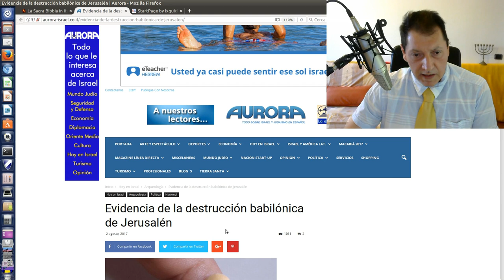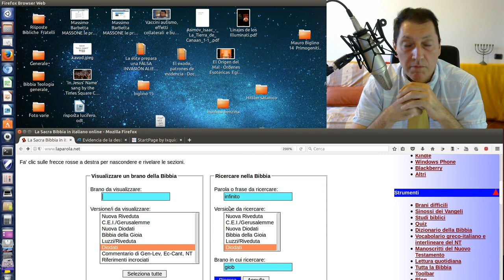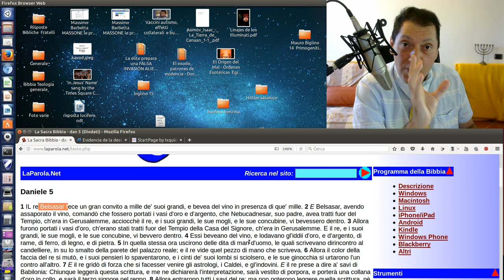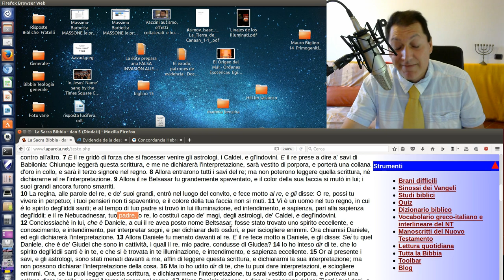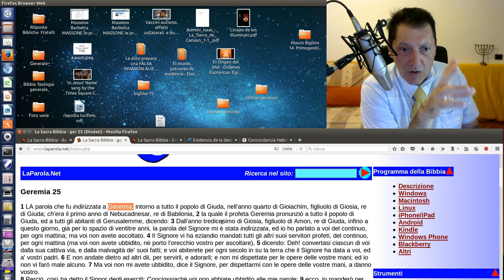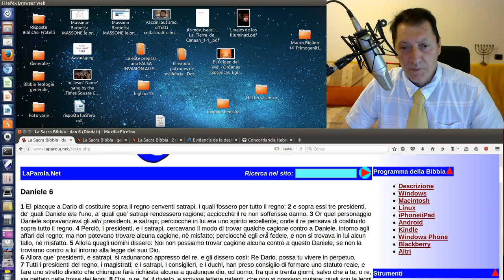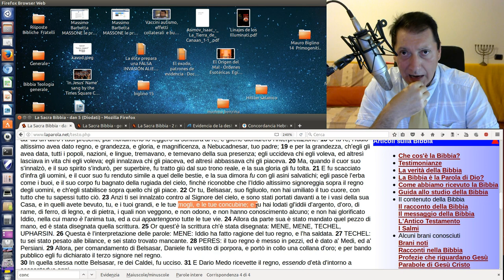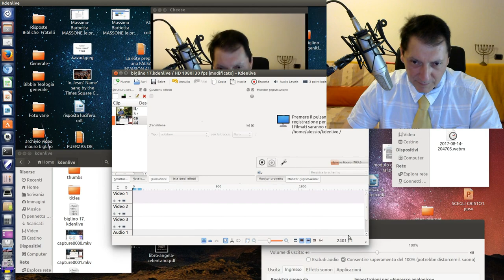Mauro Biglino 17. Il Profeta Daniele VS Porfirio 1/A. Mauro Biglino si contraddice?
- Alessio Evangelisti - Se vuoi collaborare con quest'opera ti invitiamo a fare una o più delle seguenti cose
1. Scaricare questo o più video e ricaricarli con titoli diversi;
2. Lasciarli intatti ovvero riportare solo le parti che ritieni più opportune;
3. Scaricarli per tradurli in altra lingua;
4. Condividere;
6. Quanto tu ritenga necessario per l'avanzamento dell'Evangelo di Gesù Cristo.
Shalom